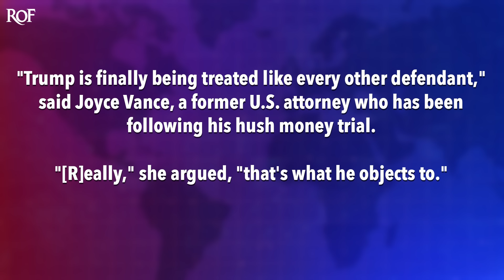Trump Is FURIOUS That He's Being Treated Like Any Other Criminal Defendant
Donald Trump doesn't just believe that he's above the law - he believes that he is above every other person in terms of stature. That's why he's so angry that during his hush money trial he has been treated like any other criminal defendant. The five weeks that the trial was in session were exceptionally humbling for Trump, and he's a man that has never had to deal with humility of any kind throughout his entire life, and that's why it drove him crazy. Ring of Fire's Farron Cousins discusses this.

One of the things that has been driving Donald Trump crazy since the start of this hush money trial in Manhattan is the fact that he has been treated like any other criminal defendant. Donald Trump not only believes that he himself is above the law, but he also views himself as above everyone else. You're not as good looking as me. You're not as good of an athlete as me. You're not as rich as me. You don't have as beautiful women as I have. You don't have the power that I had as President of the United States. I am better than you. That is what Trump genuinely believes, and he has believed that for his entire life. So when he has to go into that courtroom every single day, when he has to go through the same steps and processes as any other criminal defendant, that is what has really gotten under his skin. Having to ask permission to have a day off from the judge. He's never had to ask permission before. He's just done whatever the hell he wants.

And we got a good example of it this week on Monday when Donald Trump was whining about the fact that the defense team had to give their closing statements first, then the prosecutors got to go last. So that's the last thing the jury heard. Trump said, it's totally unfair. Why can't the defense go last? Well, because it's actually New York state law, it's actually state law in most states, and where it's not state law and the defense is allowed to go last, the prosecution is actually allowed to give a rebuttal. So it's how it works across the country with any criminal defendant. And that drove Trump crazy to the point where former federal prosecutor or US attorney Joyce Vance said, Trump is finally being treated like every other defendant and that is what he really objects to. It's not the fact that he's on trial, it's the fact that he's not getting that special treatment anymore. He's finding out exactly how the justice system is supposed to work.

And here's the thing, people like Donald Trump, these wealthy, powerful white guys typically don't go through this. It is very rare to see somebody with Trump's money, with his power, with his status, to actually have to go through court this way. We have seen time and time again when these white collar criminals get off the hook. They don't have to show up. They get sweetheart plea deals and they go back to crime on Wall Street, right? Trump is almost being made an example of for those people and I think it's a good example to set. I think it's time that the wealthy, powerful white men in this country understand that none of you are above the law. You've gotten away with too many things for far too long, and things are gonna change. And hopefully that is the message of this trial because it's not just about Donald Trump, it's about showing the wealthy, the powerful, that this is how justice can work. You're not always gonna get those sweetheart treatments. Trump's finding it out the hard way and hopefully after this, a lot of those other white collar criminals in this country that have had it too good for too long can learn the same lesson.